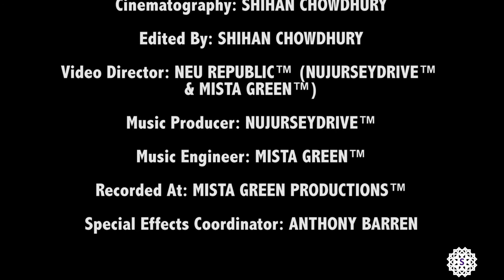Music Video: Neu Republic - "Rain Dance"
ShihanPictures.com
Facebook.com/ShihanPictures